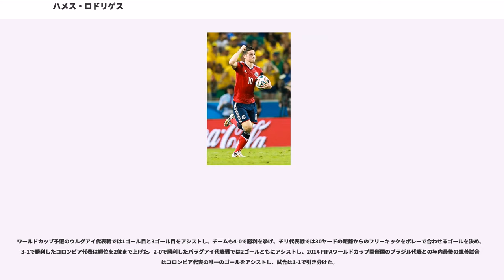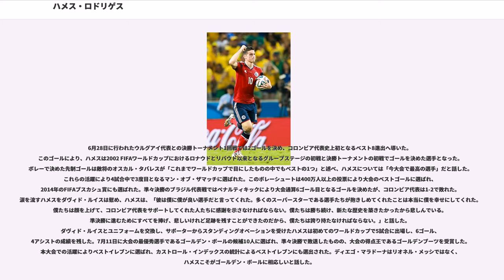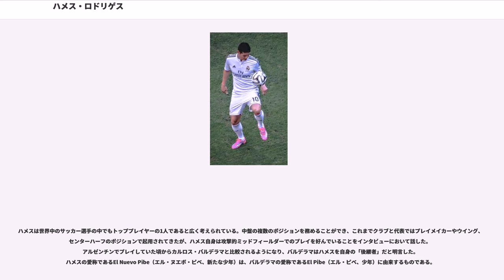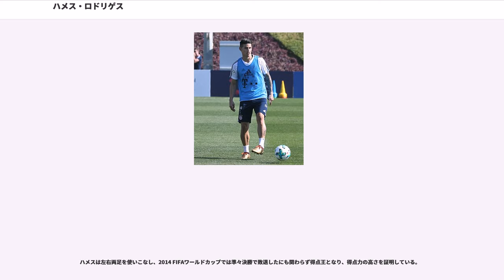ハメス・ロドリゲス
ハメス・ダビド・ロドリゲス・ルビオ（James David Rodríguez Rubio (), 1991年7月12日 - ）は、コロンビア・ククタ出身のサッカー選手。

ドイツ・ブンデスリーガのバイエルン・ミュンヘンに所属し、コロンビア代表にも選出されている。ポジションはミッドフィールダー、フォワード。2010年代前半の時期においては若手選手の中でも世界で最もベストな選手の一人と評価されており、テクニックと視野の広さ、試合を組み立てる能力について賞賛され、同胞のカルロス・バルデラマの後継者と言及されることも多い。

ポルトに所属していた時に広く名を知られるようになり、3シーズンの間で複数のタイトルと個人賞を獲得した。2014年にラダメル・ファルカオの記録を更新し、コロンビア人として歴代最高となる8,000万ユーロの移籍金でASモナコからレアル・マドリードへ移籍が決定した。

コロンビア代表としてはU-20代表で2011年のトゥーロン国際大会で優勝を経験し、2011 FIFA U-20ワールドカップではキャプテンを務めた。その大会での活躍により20歳でA代表に招集され、2014 FIFAワールドカップではゴールデンブーツを獲得し、大会のベストイレブンに選出された。

元妻のダニエラはダビド・オスピナの妹である。

ハメスは1991年7月12日に父ウィルソン・ハメス・ロドリゲス・ベドヤと母マリア・デル・ピラル・ルビオ夫妻の間にククタで生を受けた。父ウィルソンはククタ・デポルティーボに所属するサッカー選手であったが、ハメスが3歳の時に家を出た。ハメスは幼少期をイバゲで過ごし、5歳の頃に元デポルテス・トリマの控え選手であった継父にトリマのアカデミーに連れられたことがきっかけでサッカーを始めた。

その後、イバゲにて年上に混じってプレイし、11歳の時にコロンビアユースのカップ戦で9試合13得点と活躍した。その活躍もあり、ハメスはエンビガドに加入することになった。
地元の中等教育学校卒業後、ポゴタ大学中退。

2006年にコロンビアの当時2部に所属していたエンビガドでプロキャリアをスタートし、2007年にはトップリーグへ昇格した。

2008年にアルゼンチンのバンフィエルドと契約し、当初はリザーブリーグでのプレーが続いたが、2009年2月7日にトップチームデビューを果たし、2月27日に行われ、3-1で勝利したロサリオ・セントラル戦でロングシュートを決め、初ゴールを記録した。17歳で記録したこのゴールは外国人選手としてアルゼンチンのサッカー史上最年少のゴール記録となっている。

2009年にはレギュラーとして2009年のアペルトゥーラ全試合に出場し、9月26日に行われ、2-1で勝利したニューウェルズ・オールドボーイズ戦ではペナルティエリアの外からゴールを決め、チームに重要な勝利をもたらし、最終的にクラブ史上初となる優勝に貢献した。

2009年12月にはイタリアのウディネーゼが500万ユーロの移籍金で獲得に乗り出したが、ハメスに対しては不十分なオファーであるとしてクラブはそれを断った。

2010年のクラウスーラでは2010年2月3日に行われたラヌース戦で試合時間残り数分でロブシュートを決め、試合後にスポーツメディアの「ディアリオ・オレ」はプレイスタイルや振る舞いをクリスティアーノ・ロナウドと比較し、「バンフィエルドのジェームズ・ボンド」とニックネームを付けた。

2010年2月10日に行われたモナルカス・モレリア戦ではコパ・リベルタドーレスにおける初ゴールを記録し、翌週に行われたコパ・リベルタドーレスのグループリーグ突破を争うアウェイのデポルティーボ・クエンカ戦ではチームの4ゴール目となるゴールを左足で決め、4-1の勝利に貢献したハメスは自身の評価も高めた。3月10日に行われたナシオナル戦では初めてとなるヘディングと右足からゴールを奪ったが、試合は2-2で引き分けた。
4月29日に行われたコパ・リベルタドーレス2010の決勝トーナメント1回戦のインテルナシオナル戦でも先制となるゴールを決め、3-1の勝利に貢献し、ハメスは7試合で5ゴールを記録したが、2ndレグを0-2で落とし、アウェイゴールの末に敗退が決定した。2ndレグの試合中にハメスは2枚のイエローカードを提示され、退場処分を受けた。

2010年7月6日、510万ユーロの移籍金で保有権の70%をポルトが獲得し、ハメスは4年間の契約を結んだ。契約には3,000万ユーロの契約解除条項が設けられた...